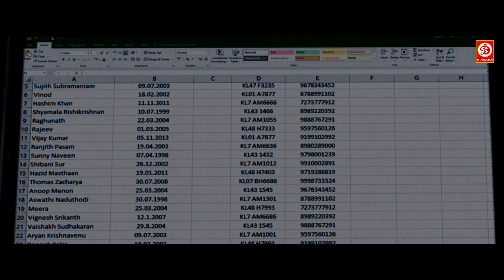Dulquer Salmaan - New Released South Indian Movie In Hindi | Action Movie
Movie: Tatva
Starring: DulquerSalmaan, Neha Sharma, Dhanshika, Arthi  Among Others
Producer: G Venkateshu
Label : DRJ Records

Welcome to DRJ Records Hollywood Youtube Channel, the #1 destination for premium entertainment videos. Enjoy the blockbuster of all languages Full movies, scenes, songs, & more.